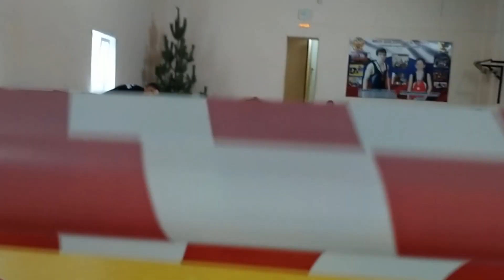31кг,35кг.р.п.Озинки 29.12.2022г.Турнир посвящённый основателю ГРБ в р.п.Озинки Кудрявцеву АВ